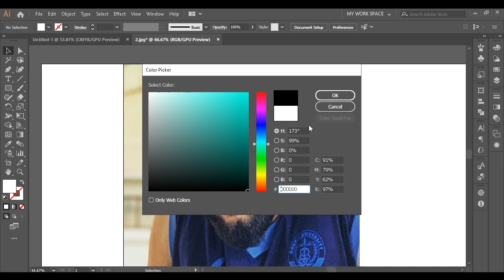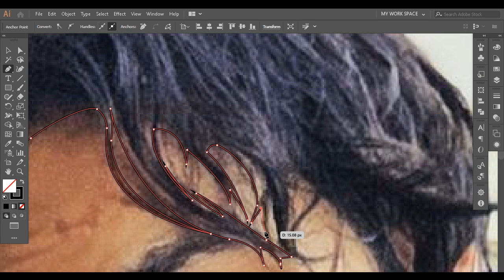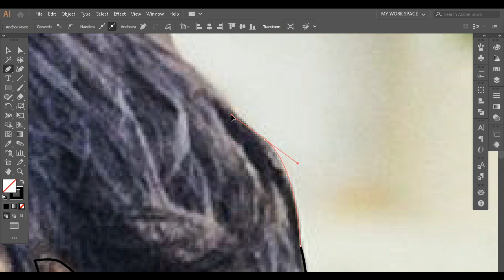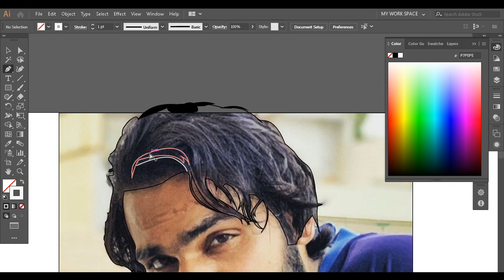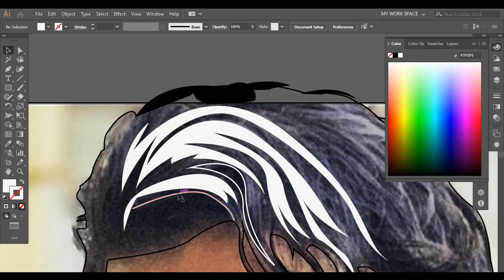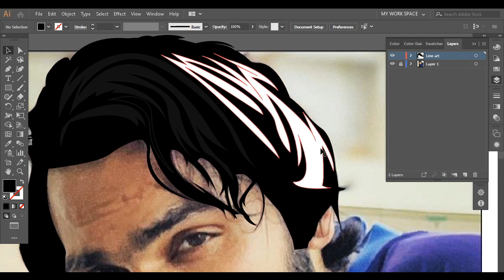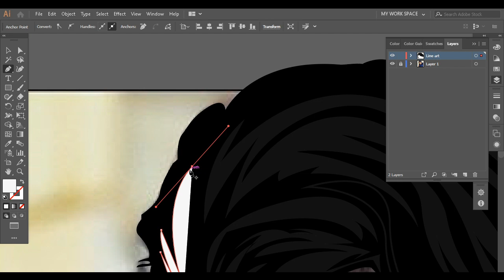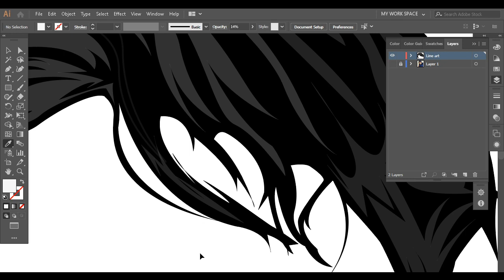Vector Art For Beginners - How To Make Hairs - Adobe Illustrator Tutorial - Class: 01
Hello, Hope you are doing well,  Today I will show How To Make Hairs | Vector Portrait Training - Adobe Illustrator Tutorials -

how to draw vector face in illustrator
draw hairs
vector hairs in adobe illustrator
vector portrait
hair in pencil sketch
adobe illustrator tutorial
hair art
illustration hair
adobe illustrator about hair
illustration pen tool
cartoon illustration
vector cartoon portrait
adobe illustrator cartoon tutorial
vector tutorials